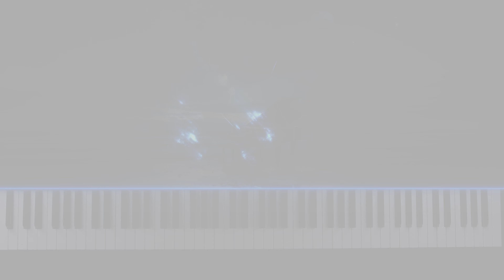Andantino Op 190, No. 27 | Köhler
Andantino Op 190, No. 27 | Louis Köhler

🎵 Sheet Music

My Gear:
My Keyboard: Yamaha p515
My Camera: Fuji XH2s
Sigma 18-35 Lens